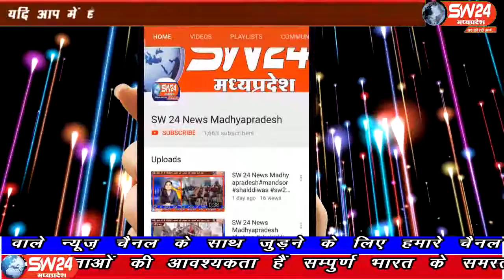sw24news barwah, 10.09.2019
सत्ती घाटा स्थित राधा कृष्ण मंदिर में चल रही श्रीमद्भागवत कथा के चैथे दिन सोमवार को भगवान श्रीकृष्ण का जन्मोत्सव धूमधाम से मनाया गयाsw24news